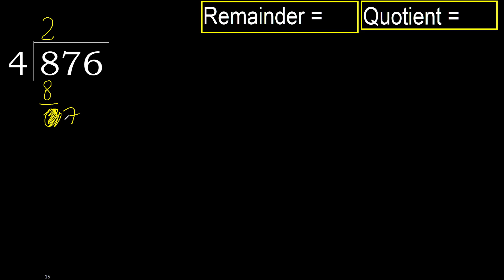Divide 876 by 4 , remainder . Division with 1 Digit Divisors . How to do